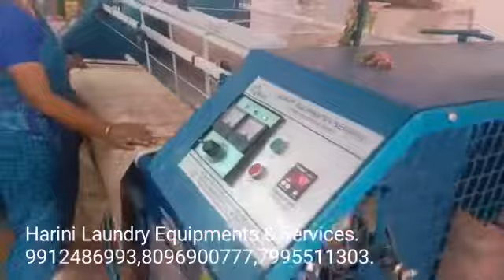Cotton Saree Rolling Machine Manufacturers.9912486993,8096900777.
Harini Laundry Equipments & Services Hyderabad. 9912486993, 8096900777, 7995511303.